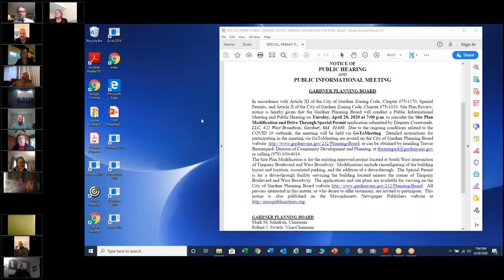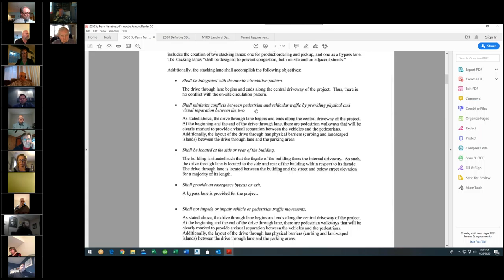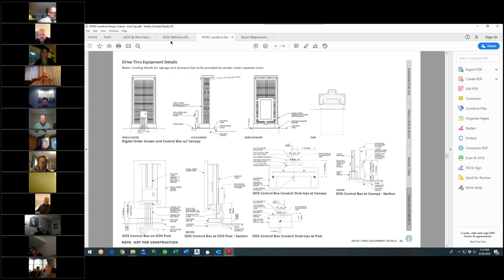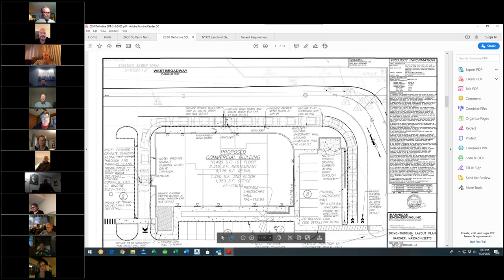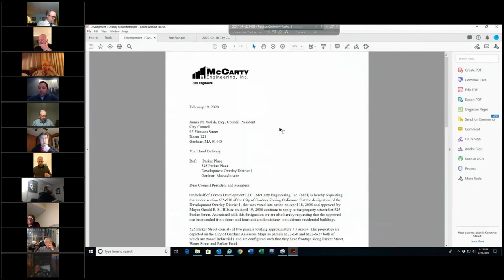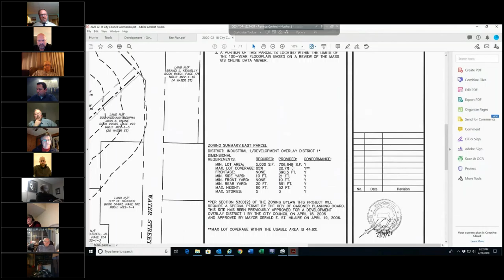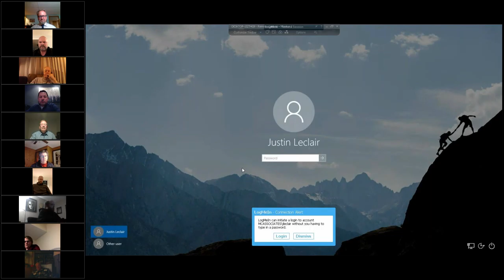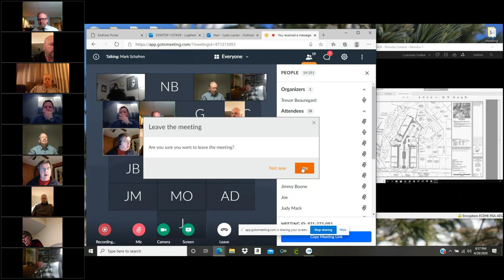Planning Board - April 28 2020 GTM Recording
Planning Board Notice of Public Hearing and Public Informational Meeting to consider the Site Plan Modification and Drive Through Special Permit for Timpany Crossroads, LLC